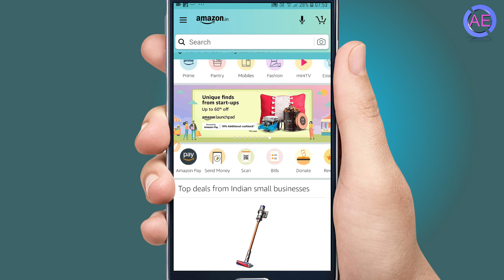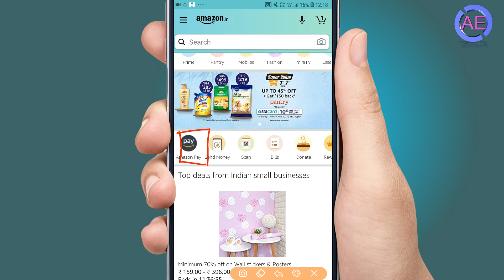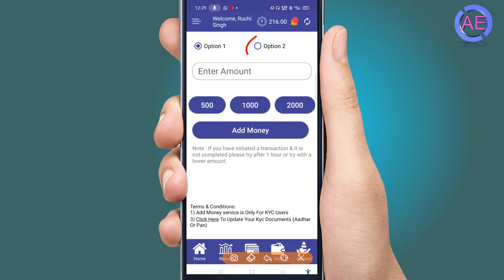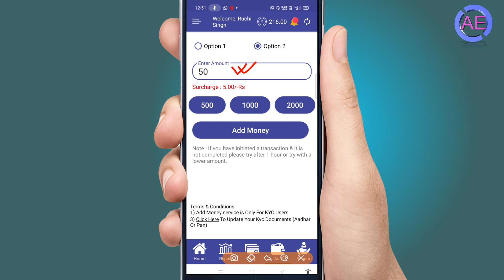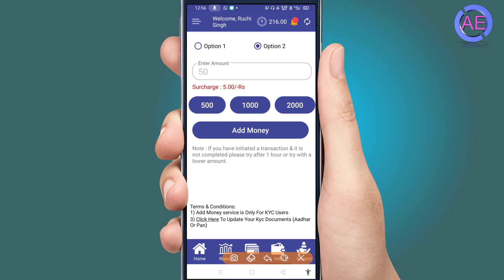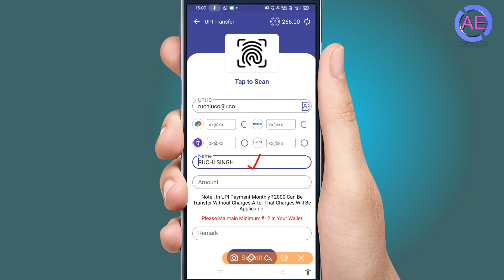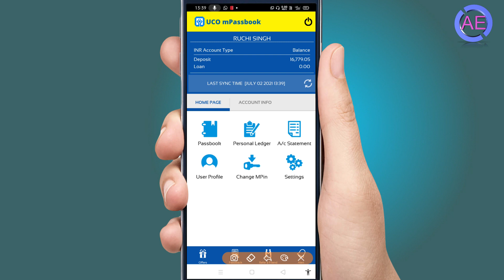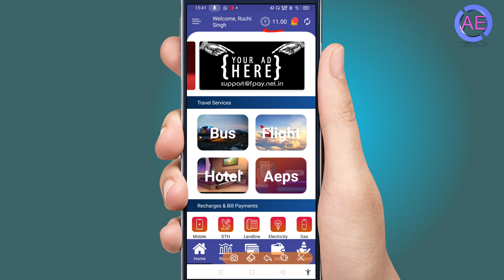amazon pay balance ko bank me kaise transfer kare | amazon pay balance to bank account transfer 2021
Amazon Shopping, UPI, Money Transfer, Bill Payment
Amazon Pay
· Payments made easier: Send money to friends & family with Amazon Pay UPI easily through your phone contacts or invite them to send money and earn rewards.
· Pay on delivery: Load cash instantly into your Amazon Pay wallet at your doorstep and enjoy the convenience of one-click easy payments, faster refunds and no hassle of finding exact change
· UPI:Make faster & safer online payments with Amazon Pay UPI and pay directly from your bank account for online shopping, recharges, bill payments; including mobile phone, gas & electricity, flight bookings and more.
Amazon Pay is safe, secure and supported by govt. of India.